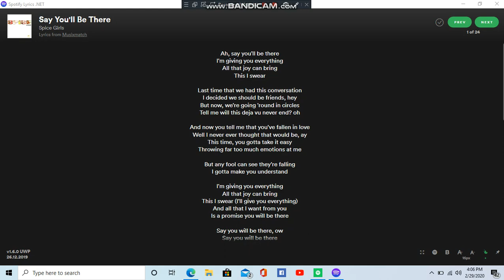Say You'll Be There by Spice Girls